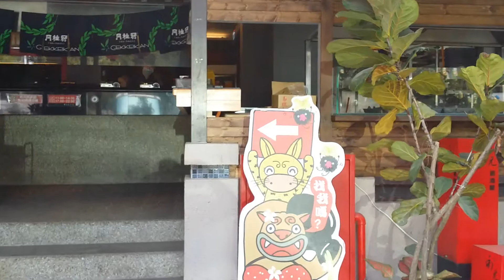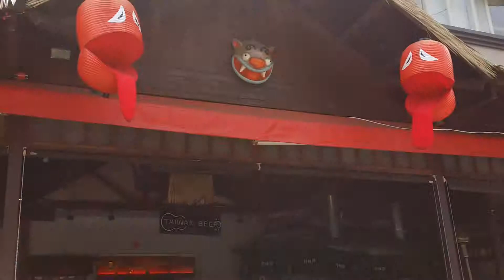2015/03/08/南投縣 鹿谷鄉 妖怪村 利元拉麵屋【Meck大叔】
店名：利元拉麵屋
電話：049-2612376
地址：南投縣鹿谷鄉內湖村興產路2-3號(明山森林會館旁邊)
營業時間：星期一至星期四上午am11:00至下午pm15:00 (最後點餐為pm14:30)下午pm17:00至晚間pm21:00 (最後點餐為pm20:30)
星期五至星期日 上午am11:00至下午pm15:00 (最後點餐為pm14:30) 下午pm17:00至晚間21:30 (最後點餐為pm21:00)